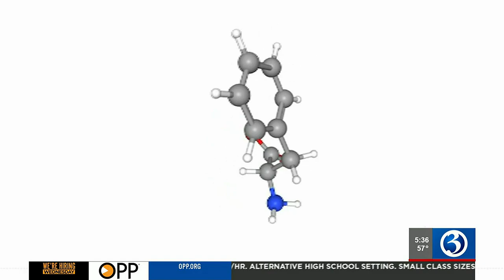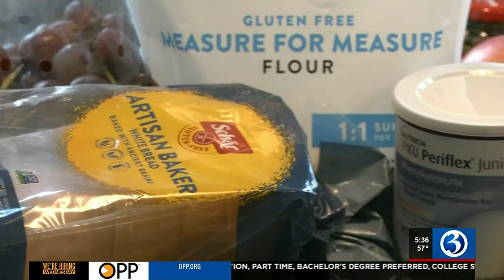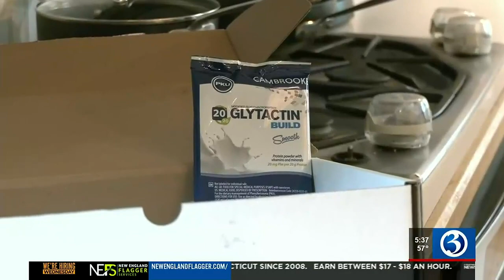Fighting rare diseases - phenylketonuria